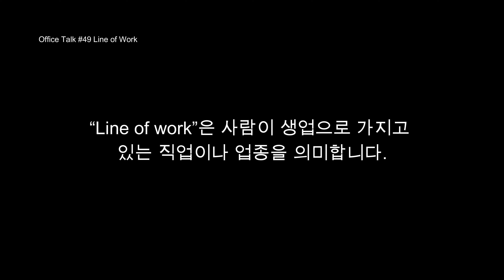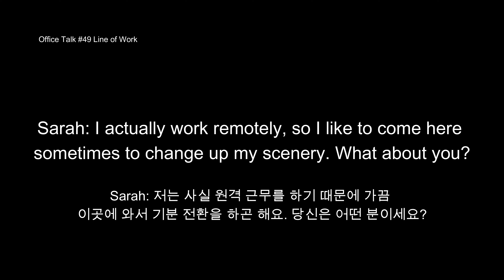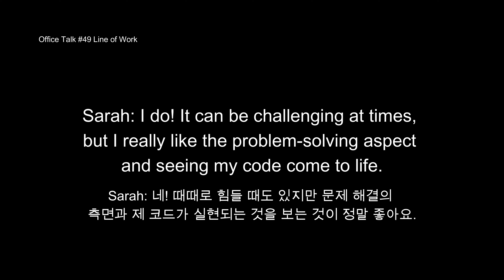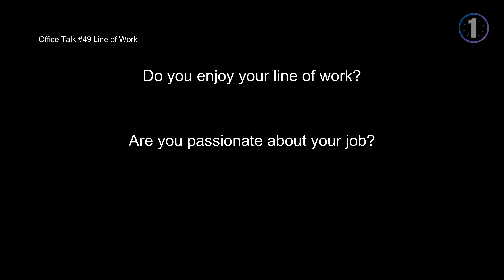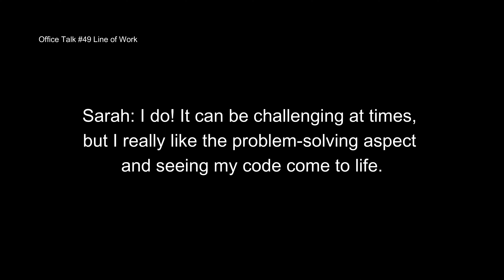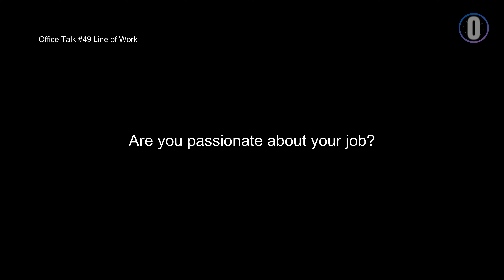오피스 토크 #49 - 직업에 관한 영어회화, Office Talk #49 - Line of Work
커피숍에서 처음 만난 사람이 자기 소개를 하면서 직업을 소개하는 영어 회화